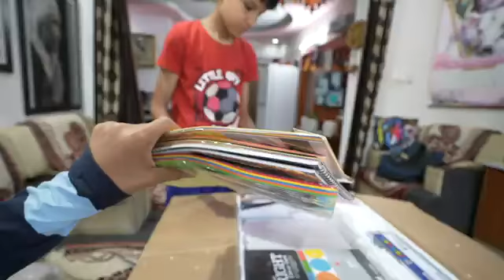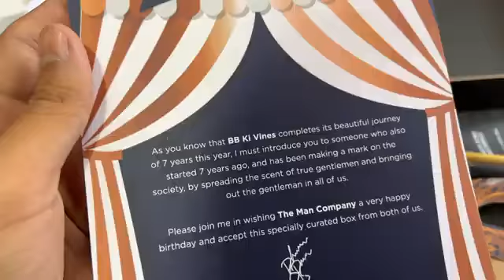kisine Paise Bhej Diye 😲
hit likes.